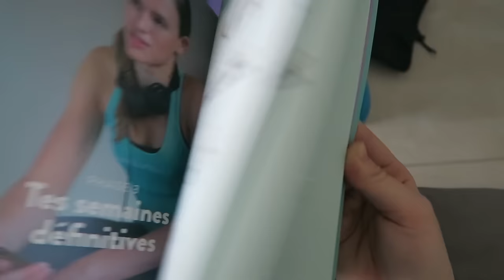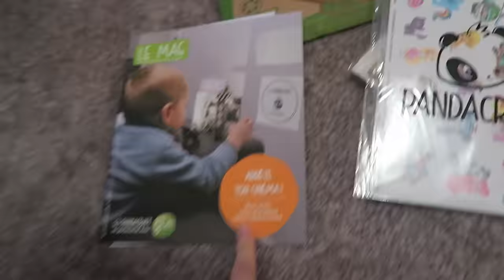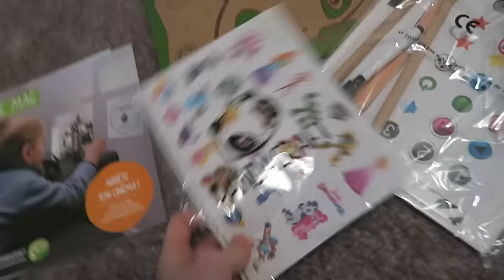🌈 GRAND MENAGE | Emmaanyvlog | #476